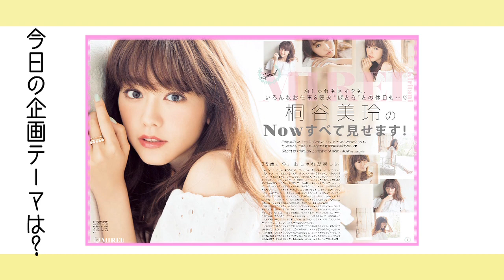ノンノ６月号 “桐谷美玲のNowすべて見せます”撮影に潜入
ノンノ６月号のカバーガールは桐谷美玲！
さらに巻頭１６ページでは“桐谷美玲のNowすべて見せます”と称して、ファッションからメイク、プライベートまで大特集。
撮影に密着してきました！
この３年間でファッションの好みがどう変わったのかなどなど、ウラ話も♡
ノンノ６月号の誌面と共に、動画もぜひチェックしてみてね！